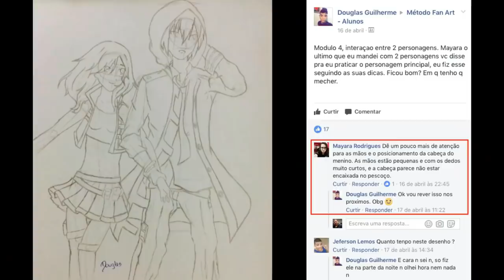A EXPLICAÇÃO SOBRE HAKI E O PRÓXIMO NÍVEL DO HAKI AVANÇADO (RYUO)- ONE PIECE 946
APRENDA A DESENHAR COM O MÉTODO FANART